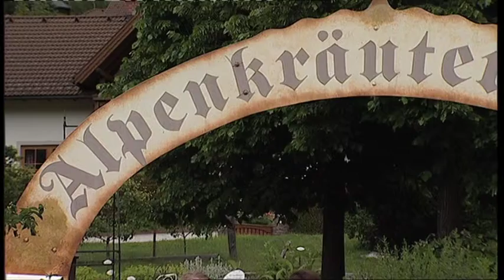Chorfestival Feuer und Stimme Teil 1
Chorreise zu Feuer und Stimme nach St. Michael im Lungau.